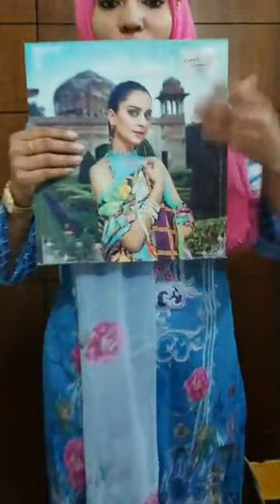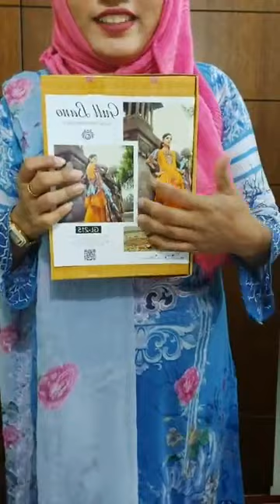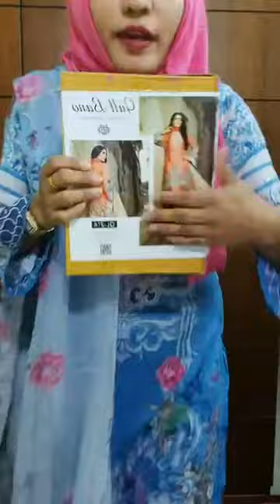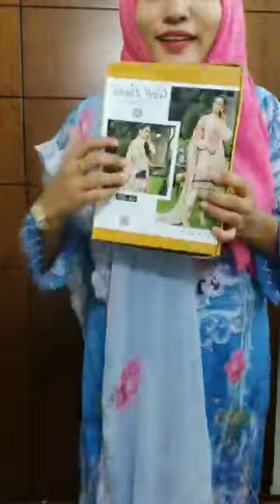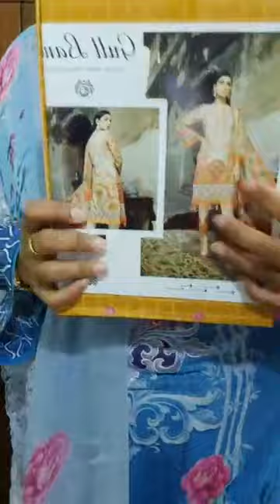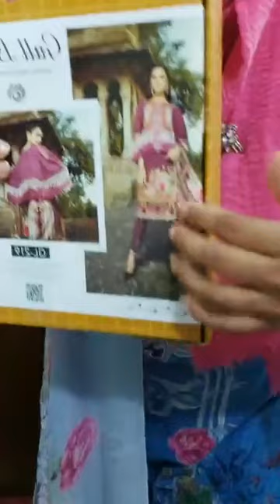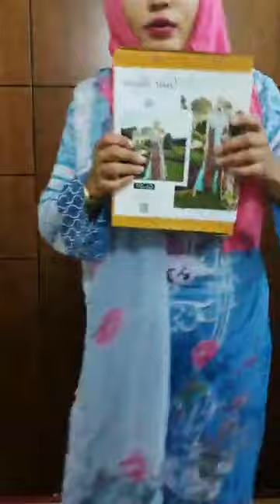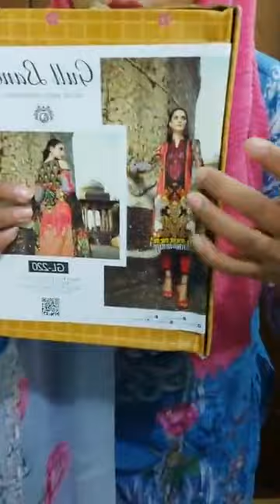Live with Gull Bano